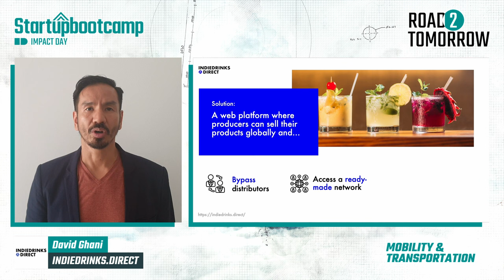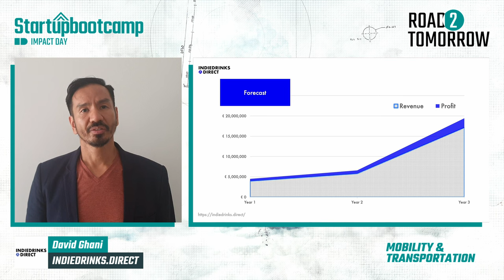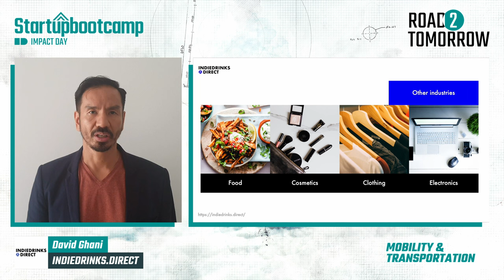Indiedrinks - Mobility & Transportation 2022 - Impact Day 2022 Pitch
Following the 3 months acceleration program, IndieDrinks is now ready to present their progress! Check out their pitch here.